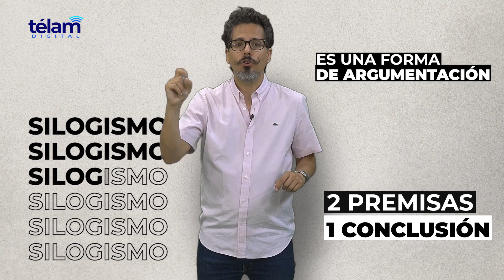FilosoFava: ¿Tiene lógica?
En este nuevo episodio de FilosoFava, el filósofo Julián Fava nos trae el Día Mundial de la Lógica. Establecido por la UNESCO, cada 14 de enero se celebra esta fecha en homenaje al fallecimiento de Kürt Gödel y al nacimiento de Alfred Tarski, dos de los más importantes lógicos del siglo XX. En esta entrega, el filósofo nos recuerda los orígenes de esta disciplina con la filosofía de Aristóteles.